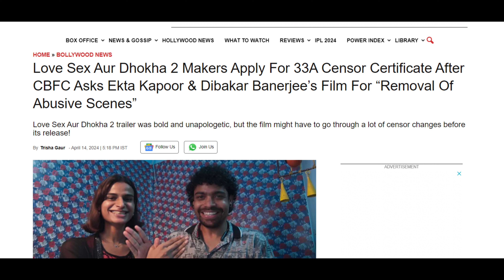Love Sex Aur Dhokha 2 Full Movie | Love Sex Aur Dhokha 2 Explanation | LSD2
Love Sex Aur Dhokha 2 Full Movie | Love Sex Aur Dhokha 2 Explanation | Love Sex Aur Dhokha Review

🎬 “Love Sex Aur Dhokha 2: Unraveling the Twists” 🎥

In this riveting sequel, we dive deeper into the tangled web of love, betrayal, and deception. Brace yourself for an adrenaline-fueled rollercoaster ride as we dissect every frame of “Love Sex Aur Dhokha 2.” 🕵️‍♂️

🔍 Synopsis: The enigmatic Luv, the mysterious Sex, and the treacherous Dhokha return with vengeance. As secrets unravel and hidden motives come to light, the stakes are higher than ever. Will love conquer all, or will deceit shatter hearts?

🌟 Key Points:

Intriguing Plot Twists: Prepare for jaw-dropping revelations that redefine the game.
Character Analysis: We delve into the psyche of each character—unmasking their desires, fears, and ulterior motives.
Cinematic Brilliance: From heart-pounding chase sequences to intimate moments, we dissect the director’s vision.
Hidden Easter Eggs: Spot the subtle nods to the original film and decode their significance.
👁️‍🗨️ Viewer’s Verdict: “Love Sex Aur Dhokha 2” isn’t just a movie; it’s an immersive experience. Join us as we dissect, discuss, and debate—the truth lies in the details.

Remember, the truth is often stranger than fiction. Buckle up, fellow cinephiles! 🎞️✨

This video, “Love Sex Aur Dhokha 2 Full Movie | Love Sex Aur Dhokha 2 Explanation | Love Sex Aur Dhokha Review,” is intended for entertainment and educational purposes only.

We will promptly address any concerns and take necessary actions.

Remember, respecting intellectual property is crucial. Let’s continue celebrating cinema while honoring creators’ rights! 🎥✨